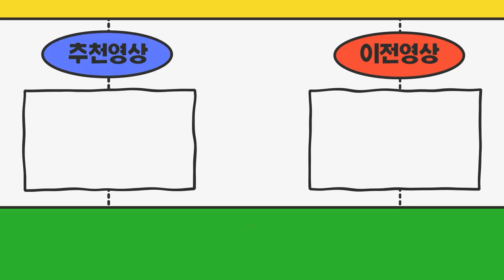경남창원시 추레라접고 1.2톤신차가 곧 나옵니다 영업용번호판 계약하려고요 필요서류 준비해서 방문드릴게요